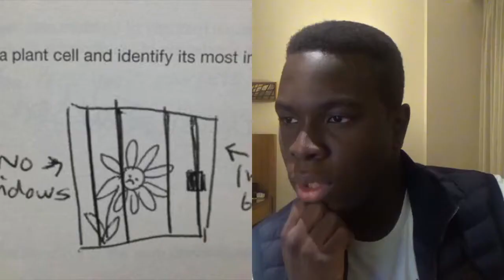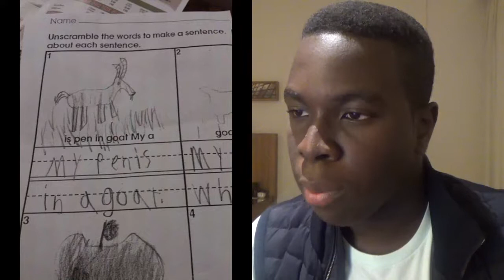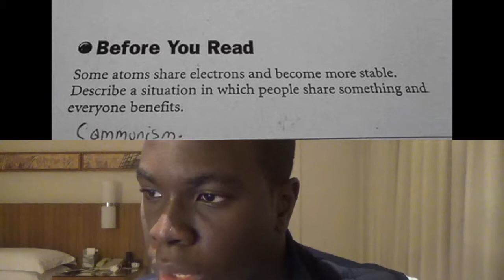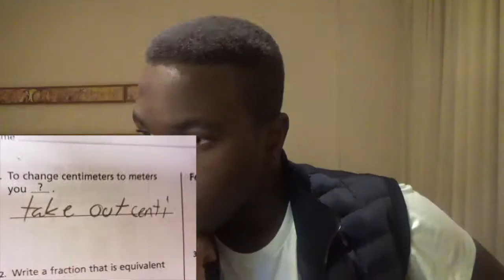READING FUNNY ANSWERS FROM KID'S TESTS!!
PLEASE READ.
Sorry everyone there was a copyright problem but it's resolved now.
The video's back and refurbished.
But you can only watch on your computer.